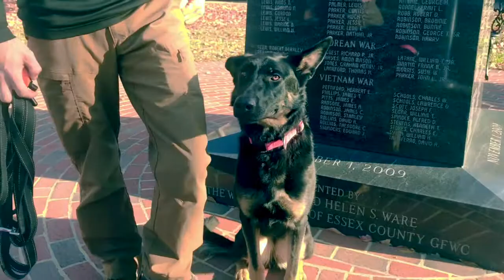10 Mo. Old GSD (Gretchen and Gus) | Best dog trainers in Fredericksburg